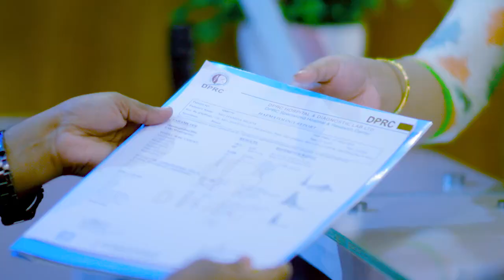পিএলআইডি ও কোমর ব্যথায় কেন ও কি চিকিৎসা নিবেন | PLID & Back Pain Treatment In Bangladesh